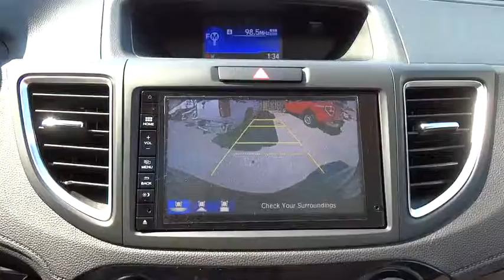2015 Honda CR-V San Antonio, Austin, Houston, Boerne, Dallas, TX H151554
2015 Honda CR-V

Gunn Honda
14610 IH-10 W